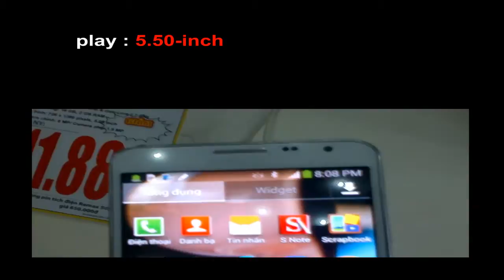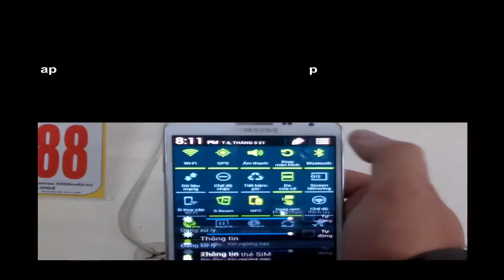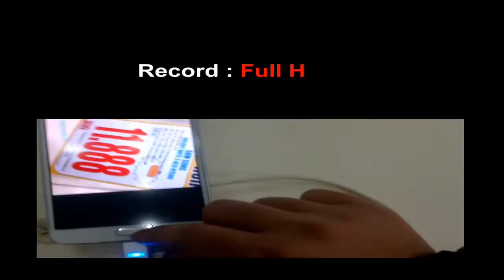Samsung Galaxy Note 3 Neo - Hands on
the Galaxy Note 3 Neo also comes with S Pen. Both the Galaxy Note 3 Neo variants come with near identical innards, except that the 3G model is powered by a 1.6GHz quad-core (unspecified chipset), while the LTE variant is powered by a hexa-core processor (two 1.7GHz Cortex A15 + four 1.3GHz quad-core Cortex A7). The Galaxy Note 3 Neo runs Android 4.3 Jelly Bean out-of-the-box.

Other specifications of the Samsung Galaxy Note 3 Neo include a 5.5-inch HD (720x1280 pixels) Super AMOLED display; 2GB of RAM; 16GB inbuilt storage, which is further expandable up to 64GB via microSD card, and 3100mAh battery. The new phablet from Samsung sports an 8-megapixel rear camera with LED flash and BSI sensor, while there is a 2-megapixel front-facing camera also featuring BSI sensor. Connectivity options on the device include Wi-Fi, GPS, GLONASS, NFC, Bluetooth, infrared and 3G.